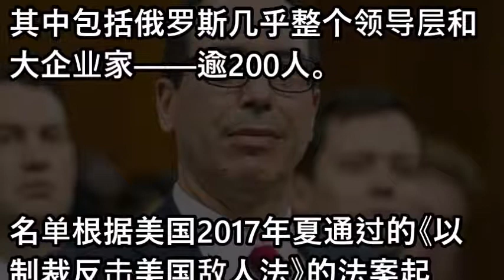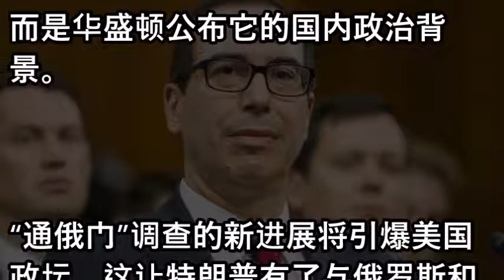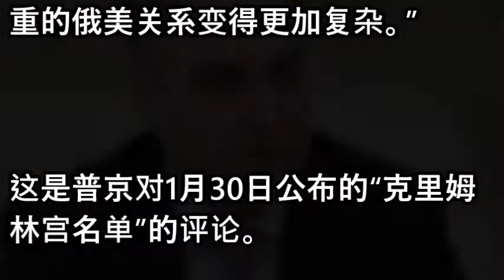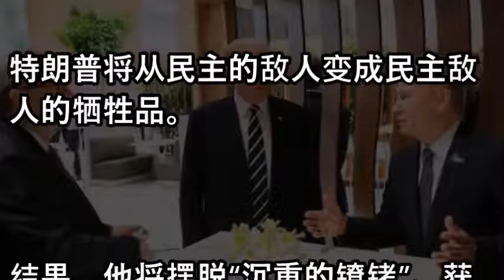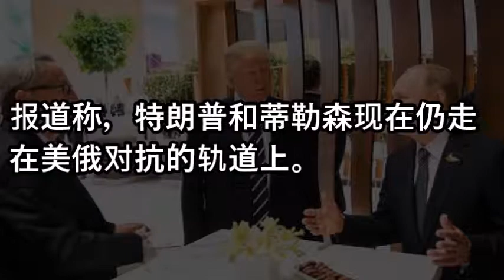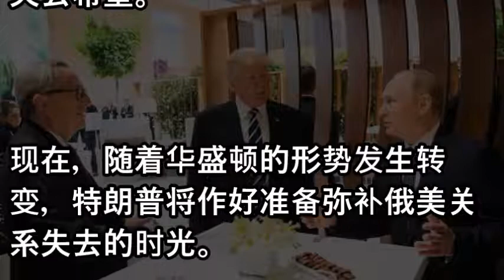让普京怒爆粗口的这份名单 竟是白宫的一出连环计